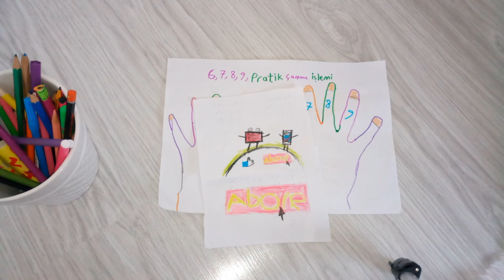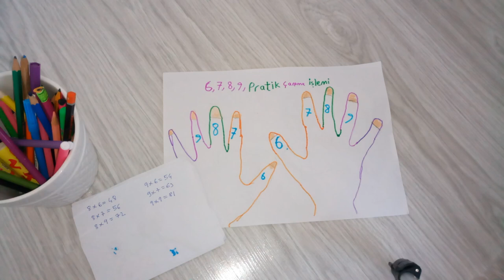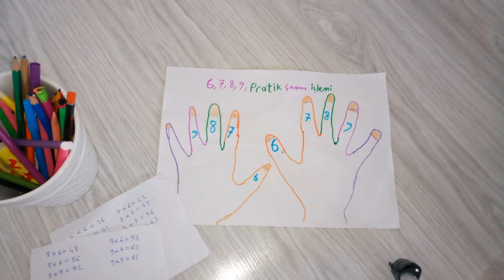6'LAR 7'LER 8'LER 9'LAR HARİKA ÇOK ÇABUK ÖĞRENECEKSİN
İnsan yeni bir şey öğrenince heyecanlanır ve mutlu olur…
Biz de her gün yeni şeyler öğreniyoruz, öğrendiğimiz bu güzel şeyleri siz değerli arkadaşlarımızla paylaşmaya çalışıyoruz…
Çocuklarımla birlikte bazen ev ödevleri, bazen köyde diktiğimiz bir ağacı, bazen sokakta gördüğümüz hayvanları, kısacası bir insanın hayatında karşılaşabileceği araştırıp öğrendiği deneyimlediği  her şeyden bukle bukle sunmaya çalışıyoruz…